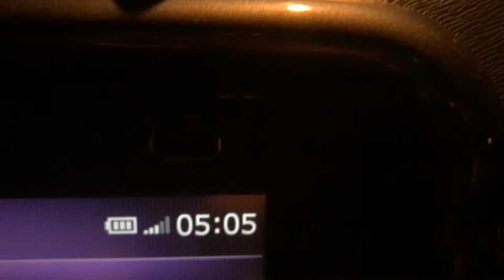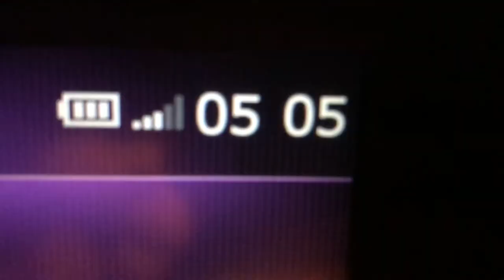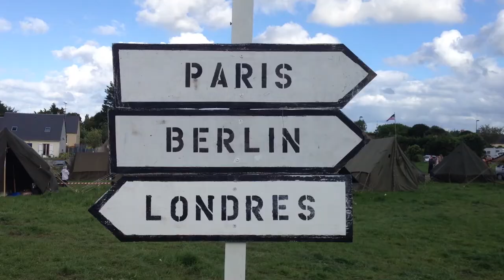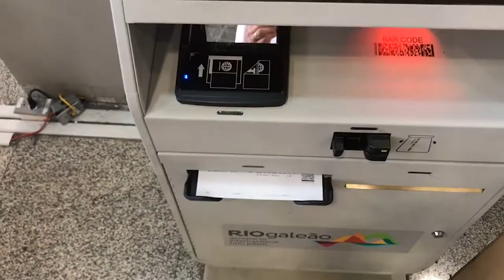2200km em 12Horas - RIO STAR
Viajei 2200 km só pra andar em uma roda gigante e depois voltei pra casa

valor total da viagem
passagem aérea R$ 79 ida e volta
lanche R$ 9.49
ticket rio star R$ 59
Taxa de uso patinete R$ 52,30
corrida de aplicativo R$ 31

parceiros deste video

musica 1
Artista: Sunsearcher

musica 2
Artista: Juanitos